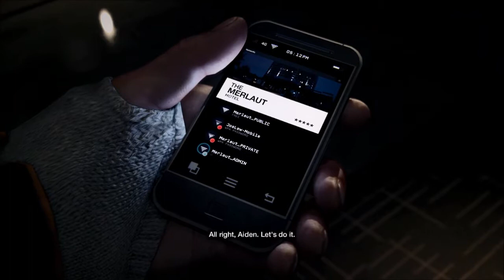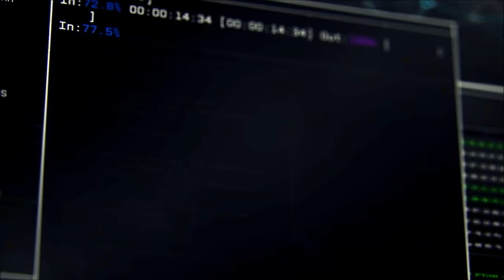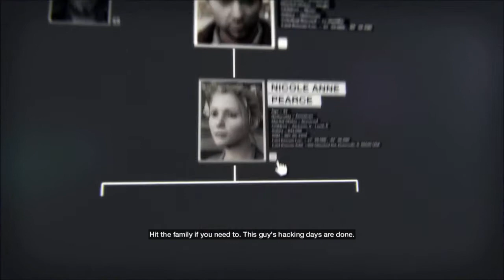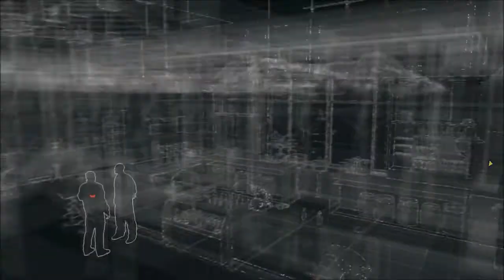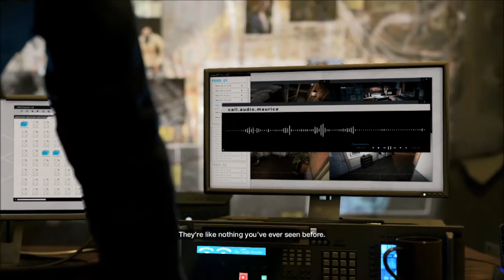WatchDogs Walkthrough 1 - The Beginning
The Highly Anticipated Watchdogs has arrived. Sorry about the audio in this playthrough. Need a new mic and a balance of audio. Let me know what you think.

Check out the stream on twitch:
Twitch.tv/woods51